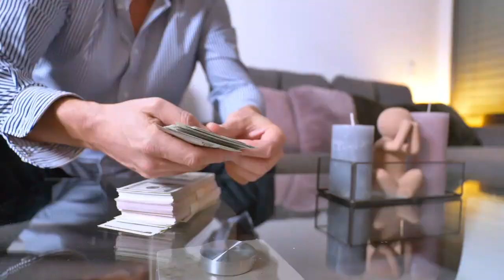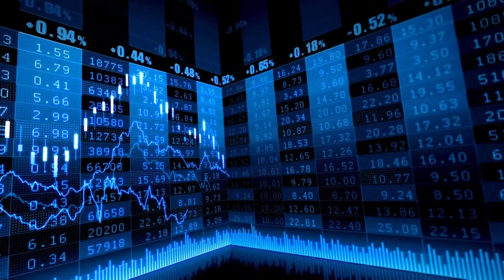El Ibex 35 cierra con saldo semanal positivo tras un IPC europeo menos elevado